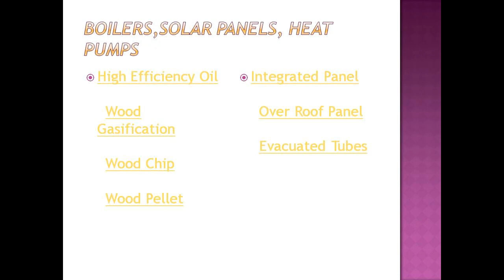plumbers in donegal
Top donegal plumbers.